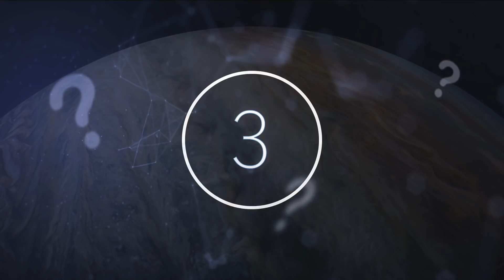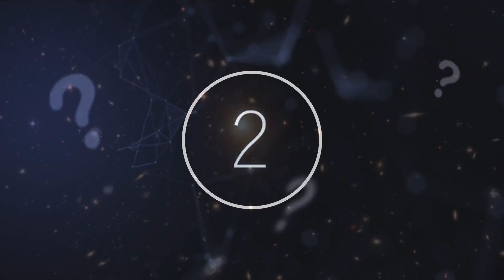A NASA Spacecraft Circling Jupiter Has Just Detected Something Huge Happening For The First Time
A NASA spacecraft circling Jupiter has just detected something huge happening for the first time. Today, we take a look at what this NASA spacecraft detected.

Space continues to confuse, mystify, and inspire us all. If there is one thing that can unite every last person on planet Earth, it is that we all belong to the same tiny spec floating in the vastness of space. We are all tied to our own little corner of space, and our shared perspective is fixed to this big blue ball we call home. So, it should come as no surprise that space discoveries are one of the most popular scientific topics. From experts to laypeople, there are not many people who do not love a good space discovery.